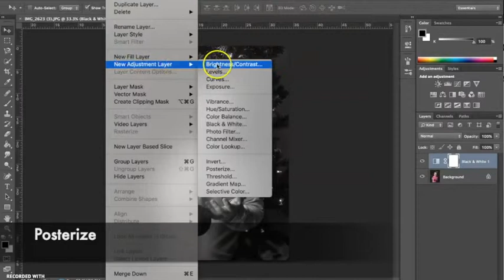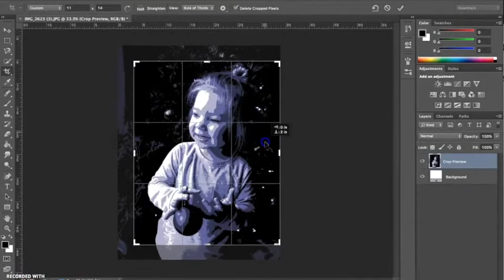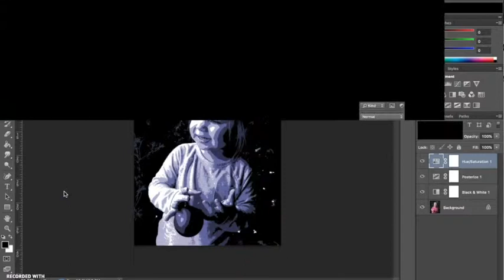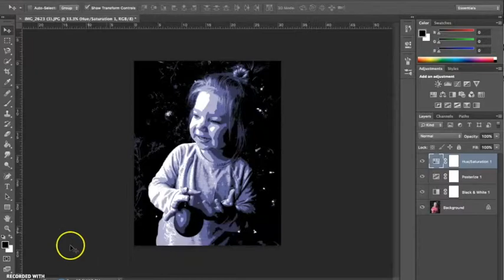Posterize An Image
This was created for my 2D Foundations class on how to posterize an image in photoshop.